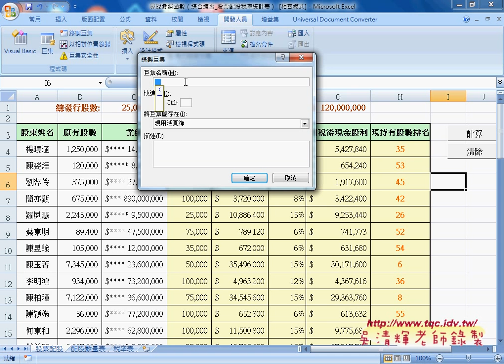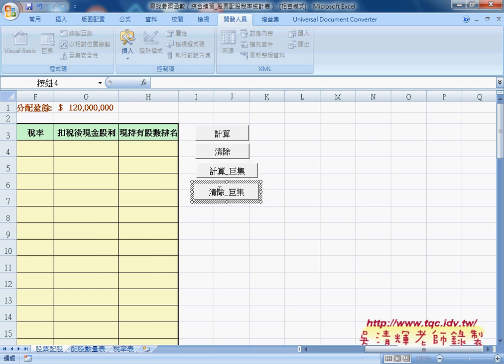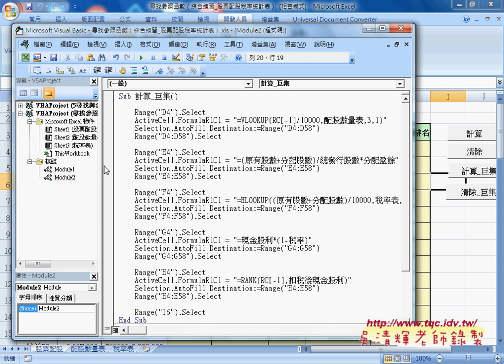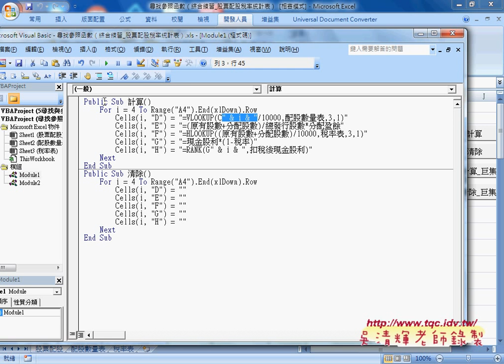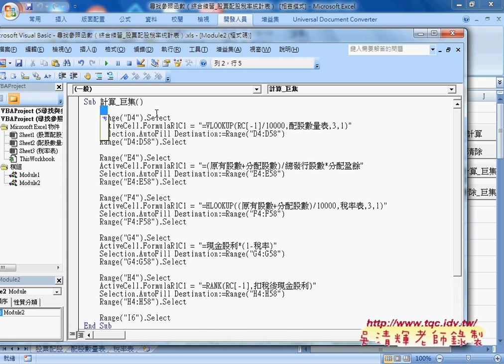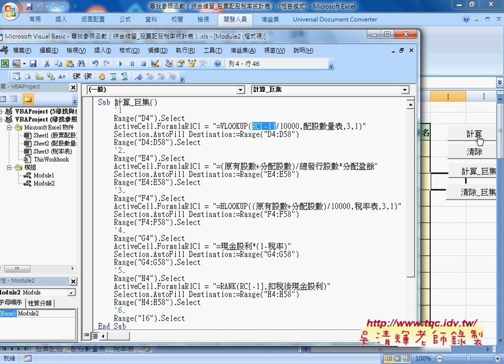03 如何錄製巨集與改為VBA說明